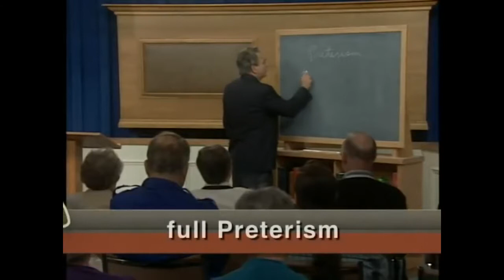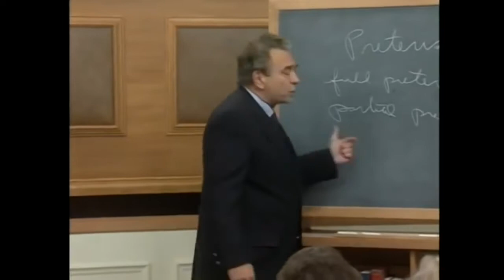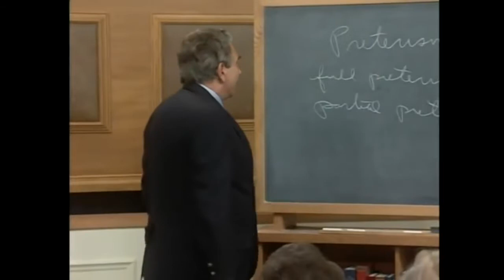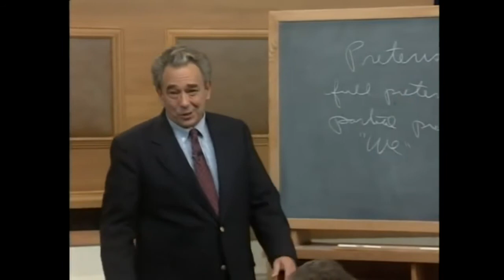Pastor R.C.Sproul - There's no greater example of a father than God Himself